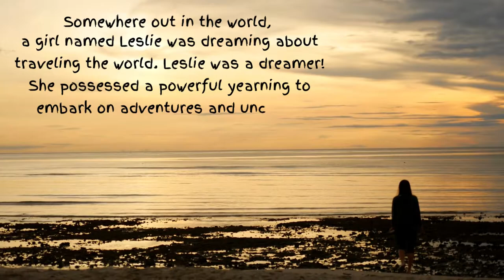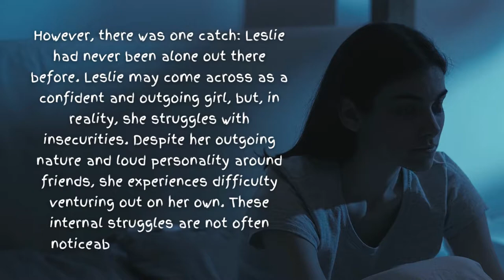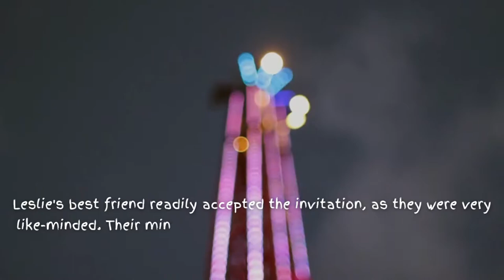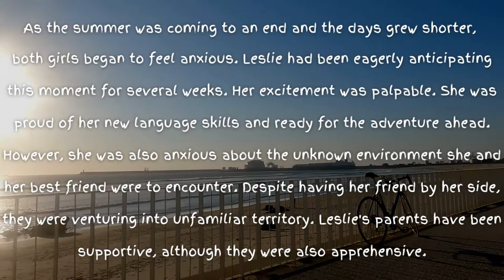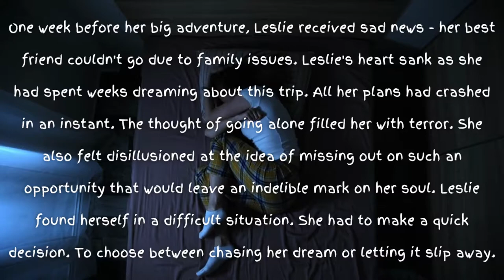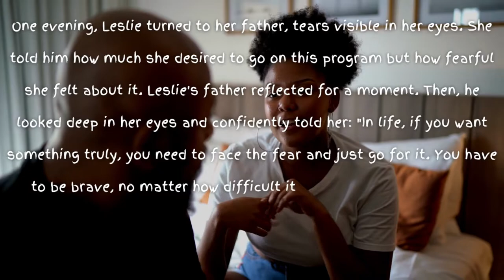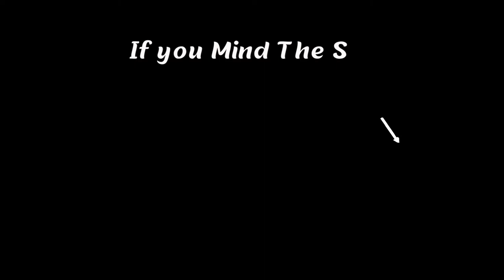INSPIRATIONAL Short STORY on Facing FEAR of UNCERTAINTY | Creative Storytelling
Dive into the heart of uncertainty with our video-story 'Beyond Fear... Delving Into The Unknown.'

In this inspiring short story rooted in real-life dilemmas, we take you on a thought-provoking journey that transcends fear and explores the resilience within us all.
Discover the power of facing the unknown head-on and find inspiration in the midst of life's challenges.

Through our distinctive and original narratives, our goal is to spark introspection, profound insights, and a transformative shift in perspective.

Mind the story you weave within your mind: It holds the power to inspire change and shape the narrative of your life!